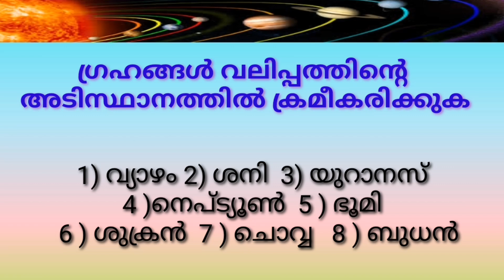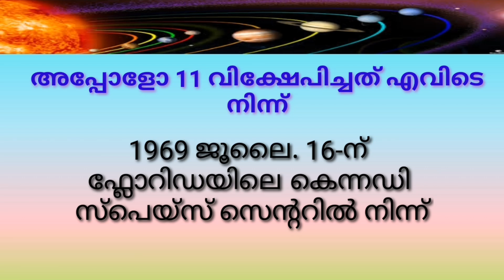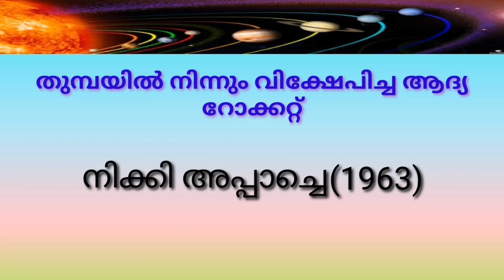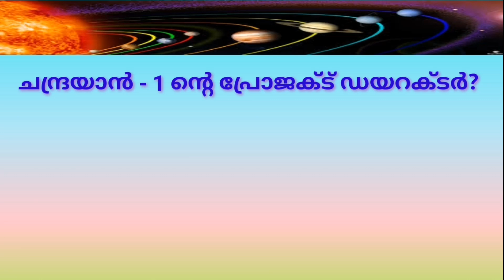🌖🌖UP ചാന്ദ്രദിന ക്വിസ് 2022 /Lunar day quiz 2022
ചാന്ദ്ര ദിനത്തോടനുബന്ധിച്ച് യുപി ക്ലാസുകളിൽ ചോദിക്കാൻ സാധ്യതയുള്ള ചോദ്യങ്ങളും ഉത്തരങ്ങളും ആണ് ഈ വീഡിയോയിൽ ഉൾപ്പെടുത്തിയിരിക്കുന്നത്.

ഈ വീഡിയോ നിങ്ങൾക്ക് ഉപകാരപ്രദമായെ ങ്കിൽ ചാനൽ സബ്സ്ക്രൈബ് ചെയ്യുക. 🔔

ലൈക് ചെയ്യുക. 👍

നിങ്ങളുടെ വിലയേറിയ അഭിപ്രായങ്ങളും നിർദ്ദേശങ്ങളും വീഡിയോ താഴെ കമൻറ് ചെയ്യുക. ✒️